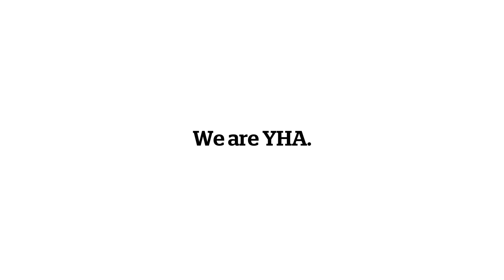School residential at YHA Chester Trafford Hall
We caught up with Beech Hill Community Primary School as they tried new activities, made unforgettable memories, and enjoyed being outdoors on their school trip at YHA Chester Trafford Hall.

Our school residentials are tailor-made to meet the needs of your pupils and offer ways to inspire, motivate and challenge every member of your group, at great value prices. We can also help with bursaries for schools with high numbers of young people receiving pupil premium and free school meals.

Our dedicated team is here to help you with your booking.